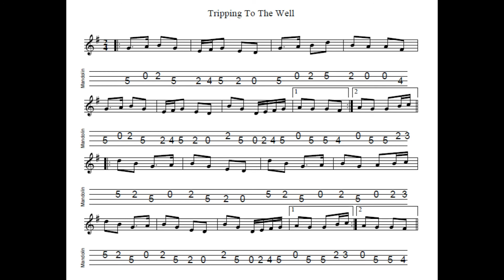Tripping To The Well REVISITED - a polka in G Major tabbed for mandolin and played by Aidan Crossey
18 June 2021.  A very well-known and widely-played polka.  Deservedly so!

Notated, tabbed for mandolin and played on his G&O #34 mandolin and Ashbury AT-40 tenor guitar by Aidan Crossey.  More on this and many other tunes from the Irish musical tradition - follow the link to "learn some tunes".